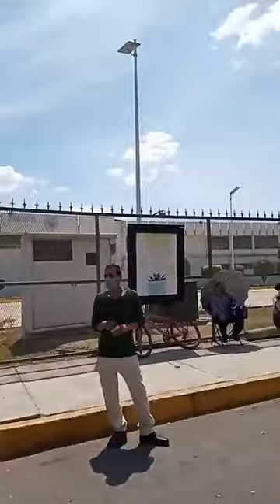Poblanos empiezan a formarse en CU por una ficha para la vacuna covid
Aunque todavía no hay indicaciones oficiales sobre el día y hora en que se realizará la entrega de fichas para la aplicación de 76 mil 800 dosis de vacunas de la empresa farmacéutica Pfizer.